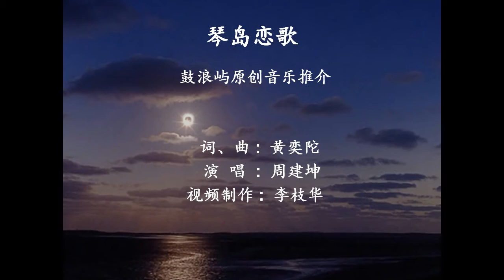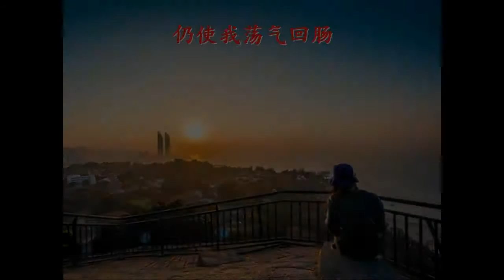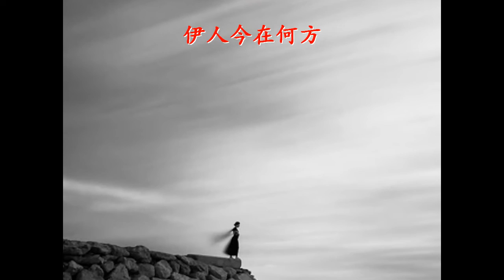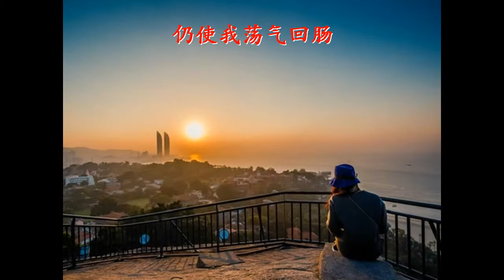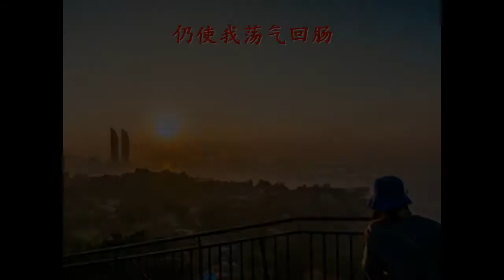琴岛恋歌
这是继鼓浪屿原创歌曲琴岛月色之后，黄奕陀先生创作的琴岛系列第二首歌琴岛恋歌。抒发对年青时一段初恋的回忆。